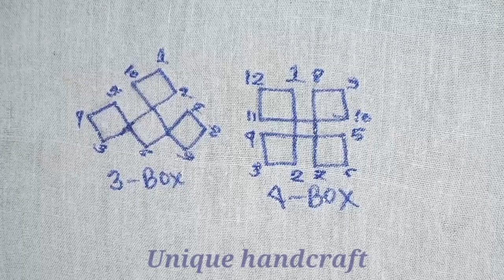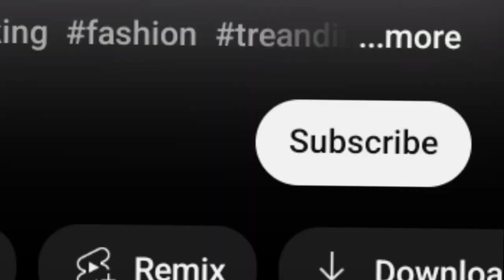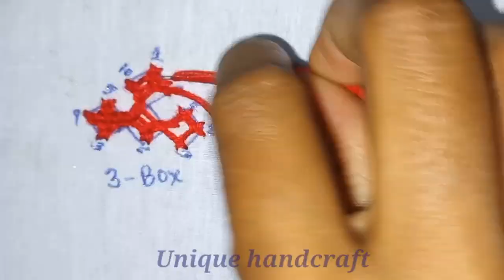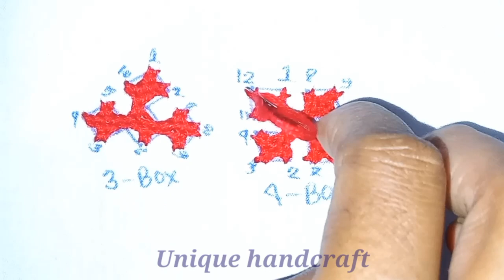গুজরাটি সেলাই শিখুন কৌশল সহ। গুজরাটি সেলাই /Kutch work - Method_1/ Gujarati Silai/ Sindhi gujrati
Unique handcraft  হাতের কাজের জামার ডিজাইন

Embroidery
Hand embroidery
Flower embroidery
Basic Embroidery
DIY embroidery
DIY Stitching
Tanka
Brazilian Embroidery
gujarati silai